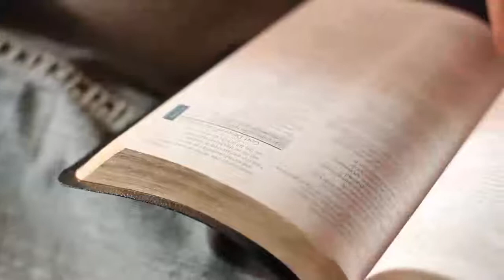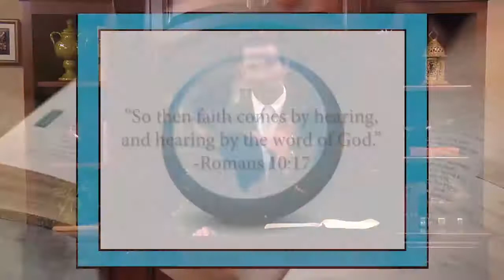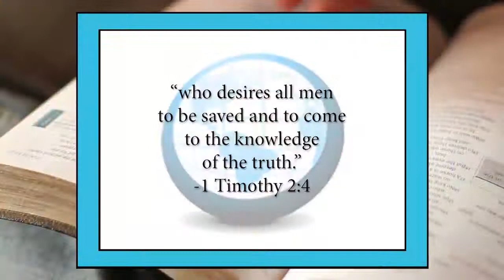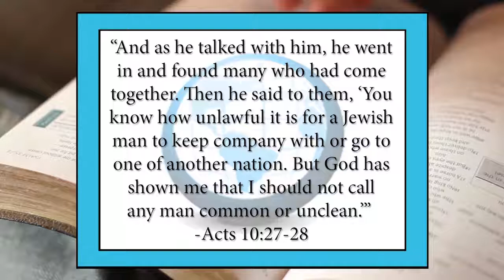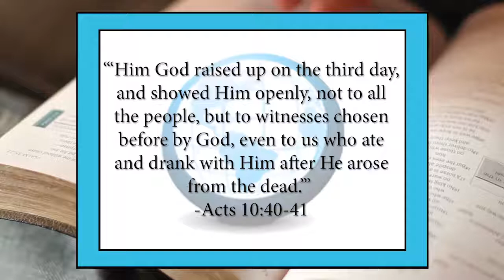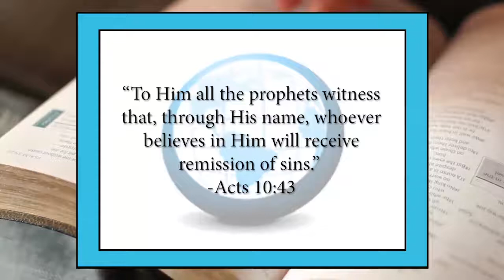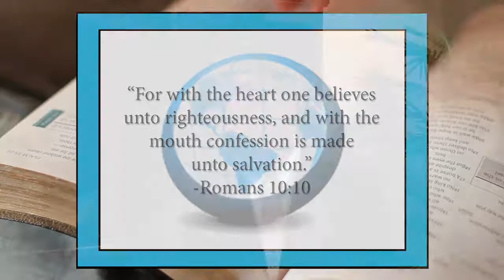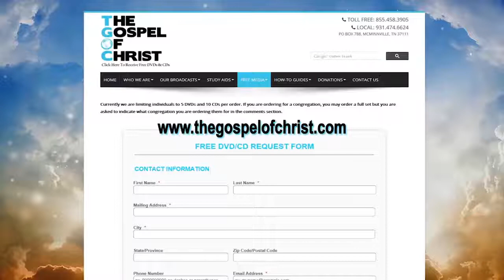Conversion of Cornelius - Conversion & Commitment 4 - The Gospel of Christ